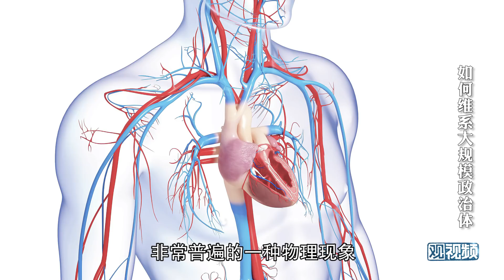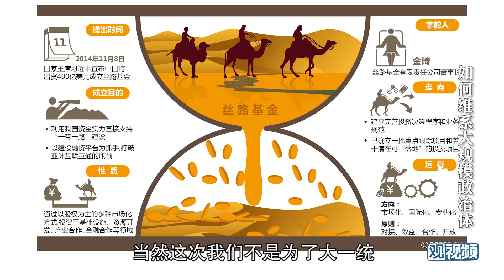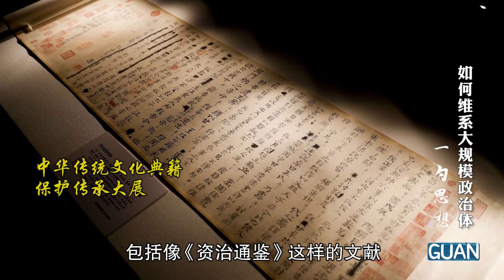范勇鹏｜世界越连通，越需要一个有治理智慧的国家来带领……